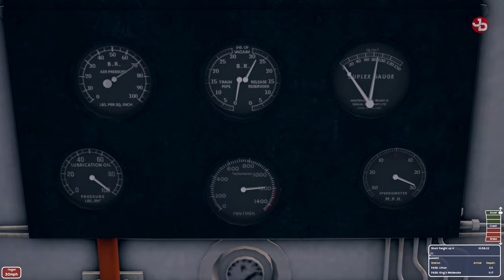Railfan on a Freight Run - Diesel Railcar Simulator 1440p 60fps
A train driving simulation set in the British railways of the late 1960's, modelling the passenger diesel multiple units, or 'railcars', of the era.

🚚 🚌 Jimmy Dali Mods Collection:
Greek voice navigation for ETS 2 1.35 update on Steam Workshop

🔹 Valantis Krikri Support-A-Creator:
VKK-VALANTAKOS

🛑 No spamming.

👨🏽‍💻My PC Desktop Setup (2019):
CPU: Ryzen 7 3700x @3.9 GHz oc
MB:  Gigabyte X570 Aorus Elite
GPU: Gigabyte RTX 2070 WINDFORCE 8gb
SSD: Samsung Evo 860 500gb, OCZ Vertex 4 128gb
HDD: WD Black 2TB, WD Green 1TB
Ram: 2x8gb G.Skill Trident Z  RGB 16GZTR 3200MHz
PSU: XFX Pro Black Edition 850w
Case: Deepcool Matrexx 55 ADD-RGB 3F
OS: Windows 10 64-bit

📺Peripherals:
Monitors: DELL S2719DGF 1440p 155Hz 27', LG 19', LG 24''
Wheel: Logitech G29/Shifter/Pedals
Headtracking: EDTracker Pro Wireless
Headset: HyperX Cloud
Mic: Reloop sPodcaster
Mouse: HyperX Pulsefire Surge
Keyboard: HyperX Alloy  Elite RGB
Webcams: Logitech C922 Pro, C270